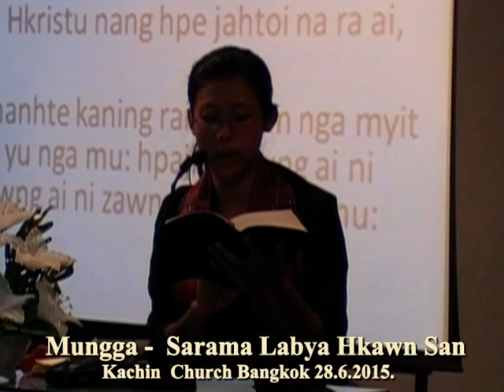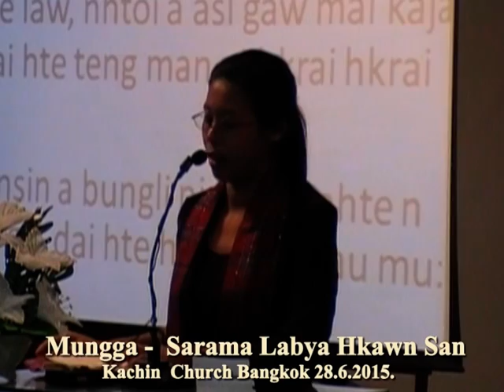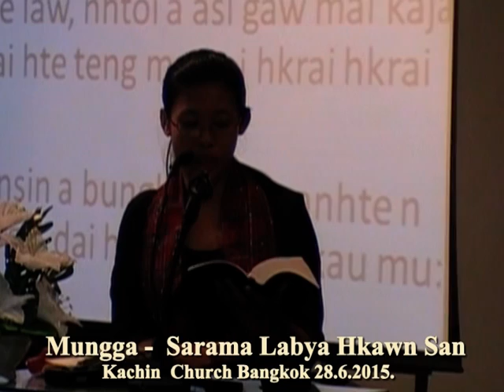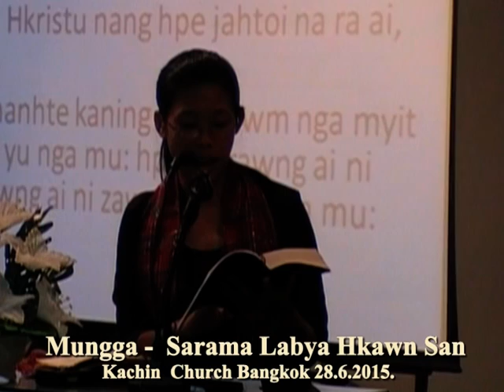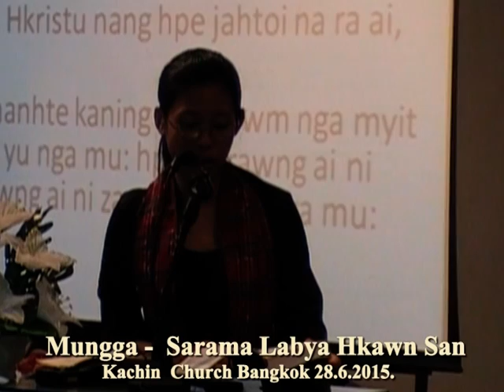Kachin Church Bangkok 28.6.2015 ( Mungga - Sarama hkawn san )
Wunzup Rawt Jat JW Nawku Hpung Bangkok